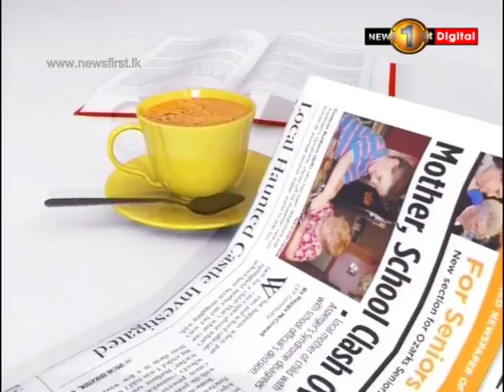Pathikada, sirasa TV with Bandula Jayasekara 3rd of December 2018 Miss Sasanika Jayalath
එක්සත් ජාතික පක්ෂයට මොනවද වෙලා තියෙන්නෙ? Newsfirst.lk Sri Lanka's Number One News Provider.